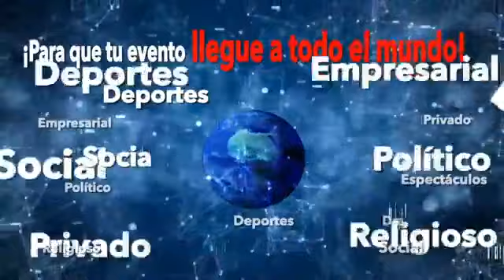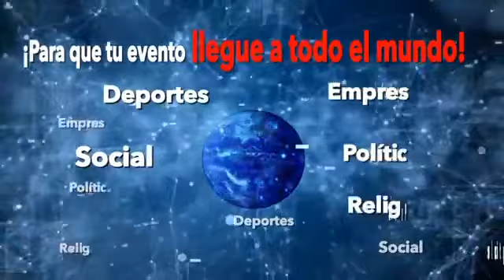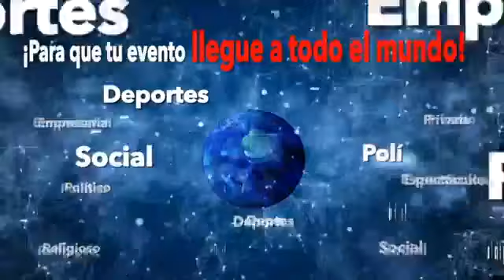LensTV El Chal 16 Junio 2021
🔴 LensTV Presenta
ElChal con el Tema: Conoce el Pole Sport
16 Junio 2021